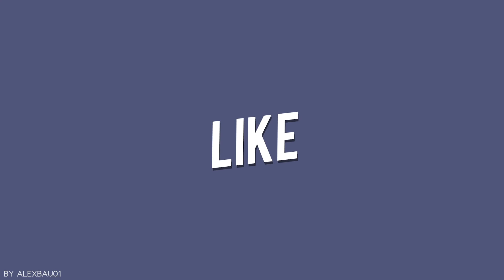BEST WAY TO STUDY FOR AND PASS THE PROMOTION/SOLDIER OF THE MONTH BOARD (2019)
PASSWORD: “Blood on the Axe”
(Yes put the spaces)

In today's video I bring on SPC Benjamin Braughton who was kind enough to digitize the Study Cards I and many others have used to study for and pass either the Promotion or Soldier of the Month Boards! These cards are truly perfect with helping study for any board!
Open "Show More" for Full info

Braughton’s Instagram: _bravo_charlie